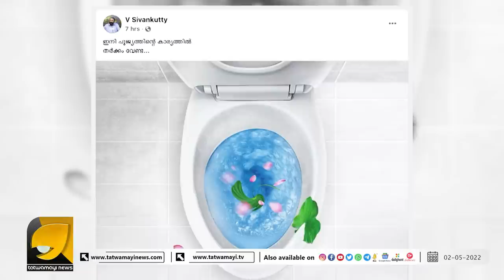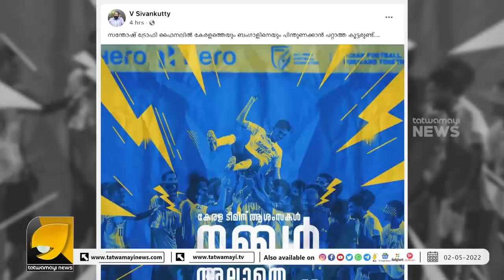കമ്മ്യൂണിസ്റ്റുകൾ അടിസ്ഥാനപരമായി മണ്ടന്മാരാണോ? | OTTAPRADAKSHINAM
വിദ്യാഭ്യാസ മന്ത്രിയപ്പുപ്പന്റെ സെല്ഫ് ട്രോൾ അഥവാ ബുമറാങ് | V SHIVANKUTTY